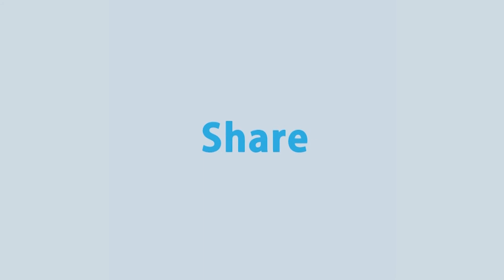আজ থেকে মাঠে গড়াচ্ছে বঙ্গবন্ধু ঢাকা প্রিমিয়ার লিগ। | Sports Updates | Rtv Sports